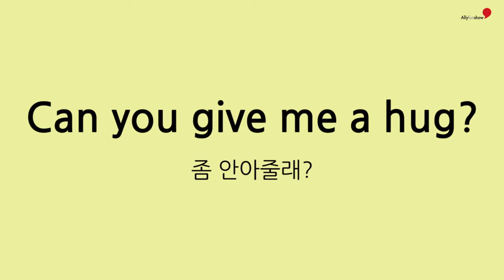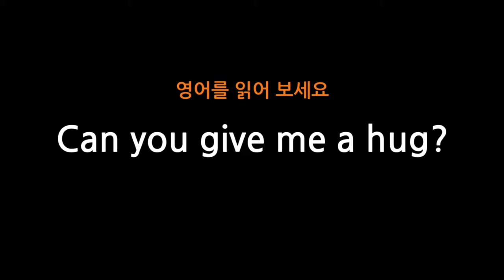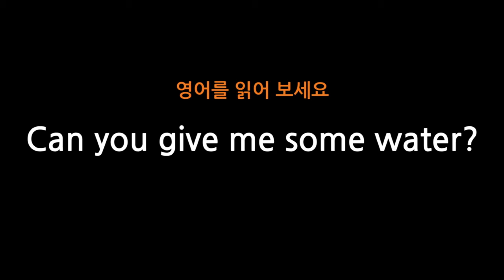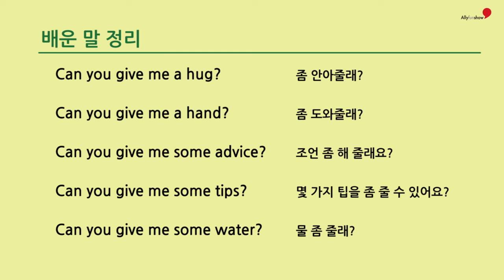55 Can you give me?